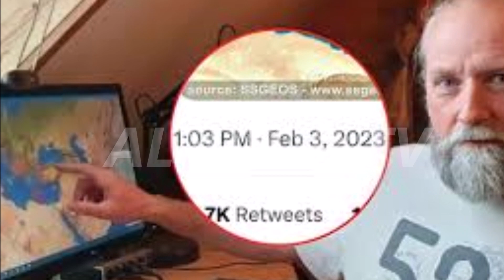Rumors of Earthquake in Pakistan after Turkey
How earthquake happens:
Rumors of Earthquake in Pakistan after Turkey Is it Possible to Predict?
Rumors of Earthquake in Pakistan after Turkey Is it Possible to Predict Earthquakes, After the earthquake that occurred in Turkey and Syria on Monday, rumors were also circulating on Pakistani social media that after the earthquake in Turkey, an earthquake of the same magnitude may occur in Pakistan soon. So, just three days after this tweet, after an earthquake of almost the same magnitude struck the region, people are questioning whether earthquakes can be predicted.